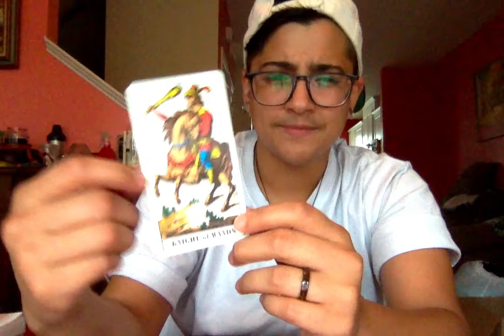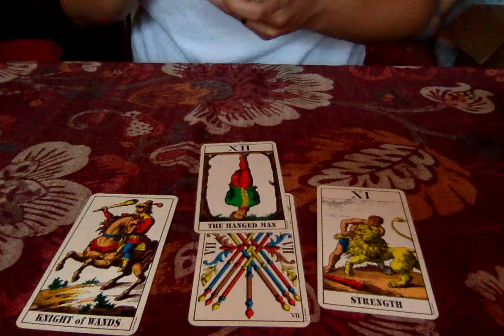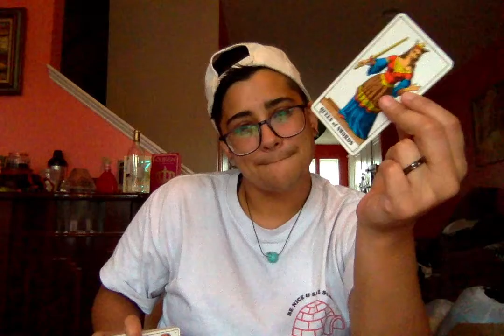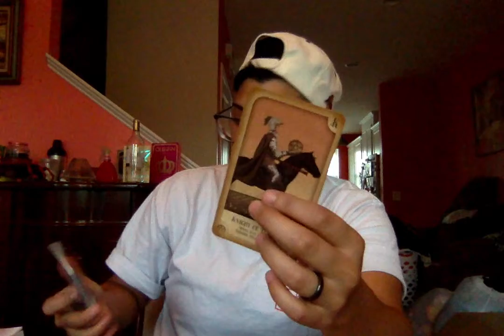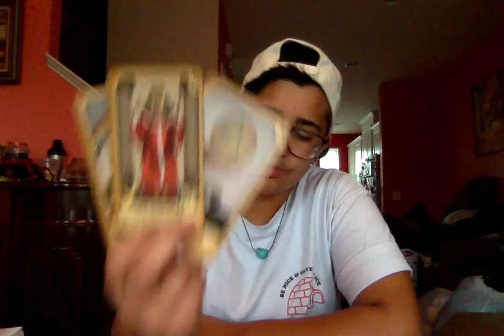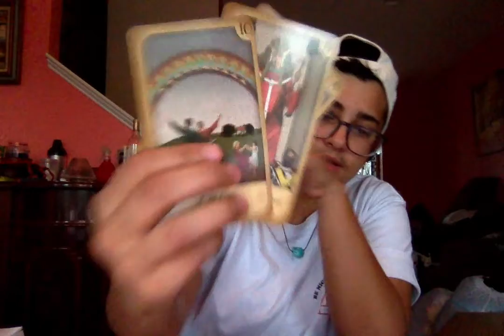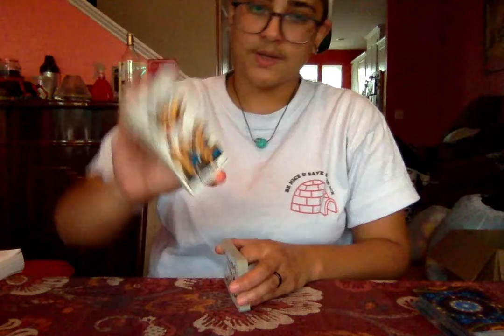Scorpio Daily Tarot October 4 2018 "Bounce Back. No Problem."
Thirsty Thursday Tarot Reading for Scorpio Daily for October 4th 2018
by Magic D. Magician Tarot.